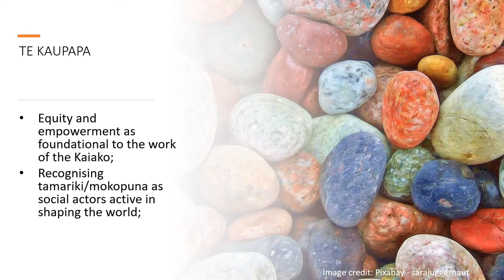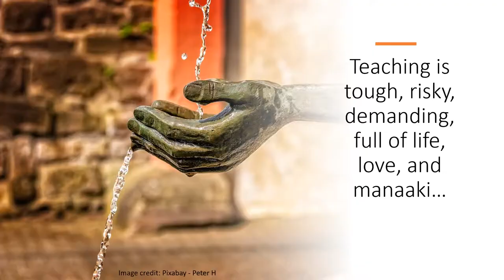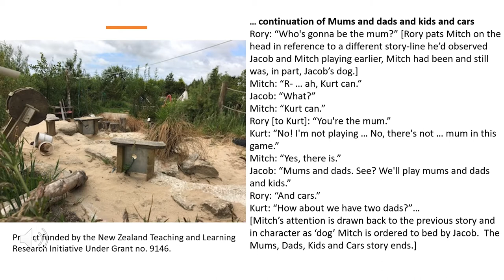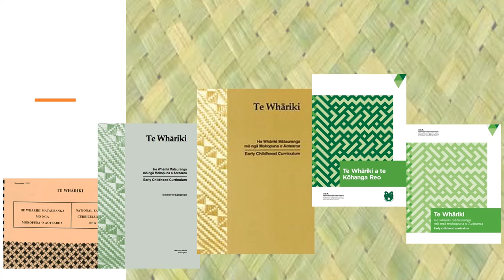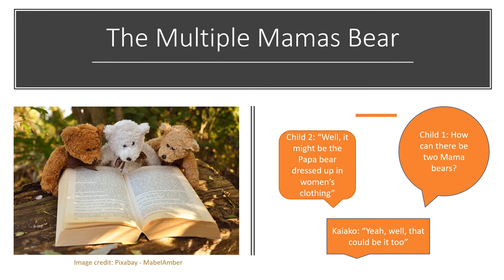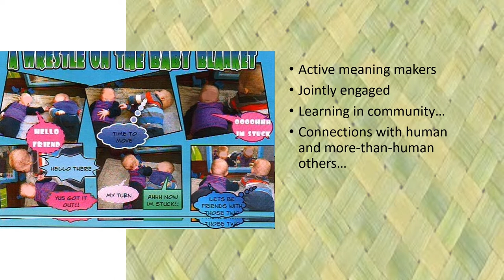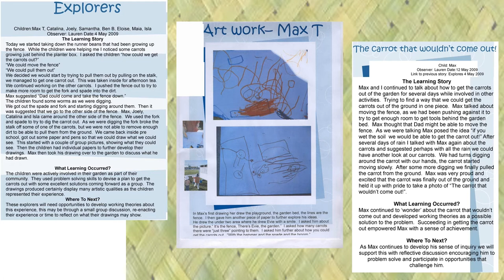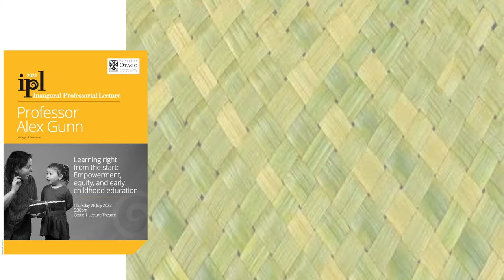Inaugural Professorial Lecture | Professor Alex Gunn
Check out - Professor Professor Alex Gunn's Inaugural Professorial Lecture titled "Learning right from the start: Empowerment, equity, and early childhood education.